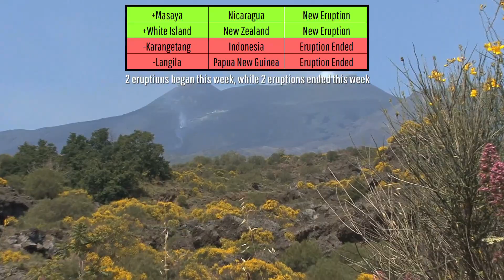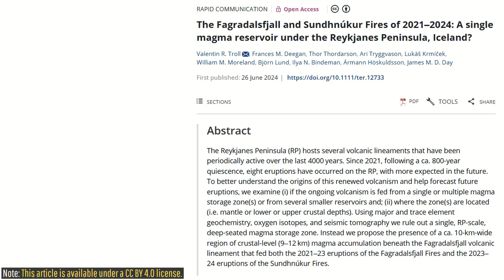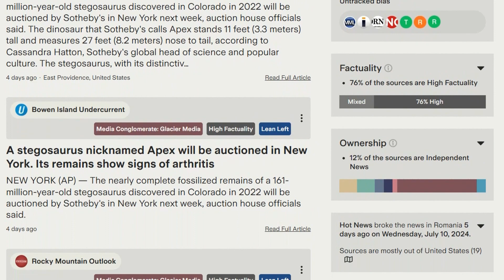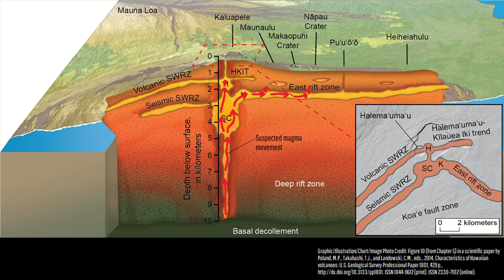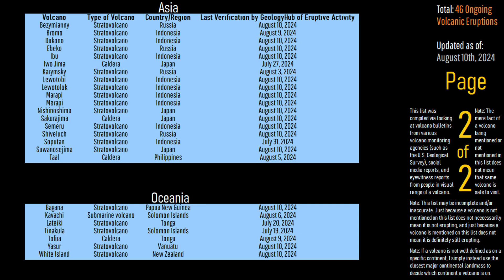This Week in Volcano News; White Island Erupts, Magma Moving at Kilauea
to stay up to date on the world’s news.
This week, New Zealand's white island volcano produced a sustained eruption visible from afar. Meanwhile, in Hawaii, magma movement was detected beneath three separate spots of the Kilauea volcano, including two spots in its east rift zone. And, in Italy, Mount Etna produced its most ash rich and explosive paroxysm of 2024. This video will discuss these stories and list the 46 volcanoes which are actively erupting around the planet.

Note: I WAS paid by Ground News to promote their product. In other words, the segment about the website/service is an advertisement which I am being paid to say.

Also, I (the account owner of the GeologyHub YouTube channel) may receive a commission or experience a form of financial gain whether direct or indirect if you click on the Ground News link mentioned in today's video & video description.

Thumbnail Photo Credit: U.S. Geological Survey, Hawaiian Volcano Observatory, Public Domain,

Note: This video's thumbnail image displays lava entering the ocean during Kilauea's 2018 east rift zone eruption.

0:00 Yasur Erupts
0:48 Ground News Sponsorship
2:31 This Week's Top Stories
3:04 Kilauea Magma Movement
4:49 Etna Paroxysm
5:43 White Island Eruption
6:24 List of Erupting Volcanoes